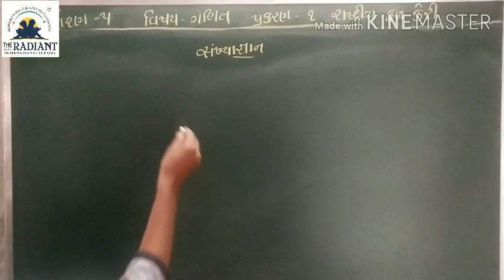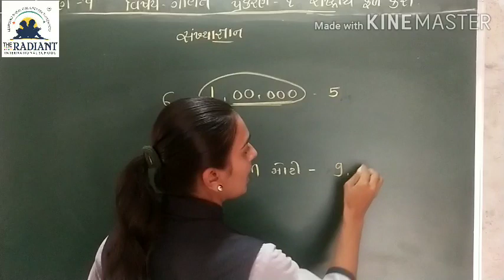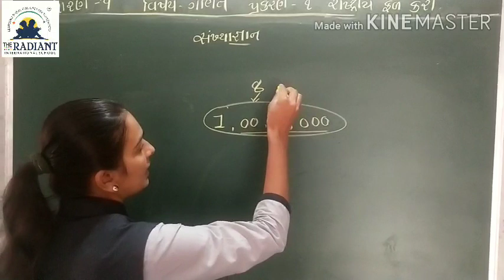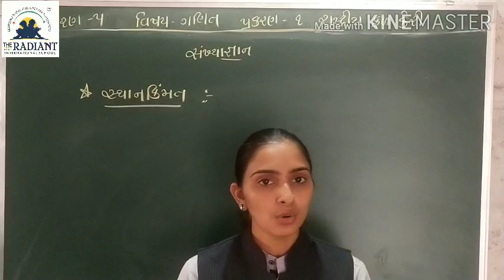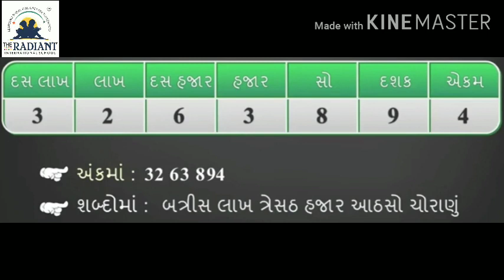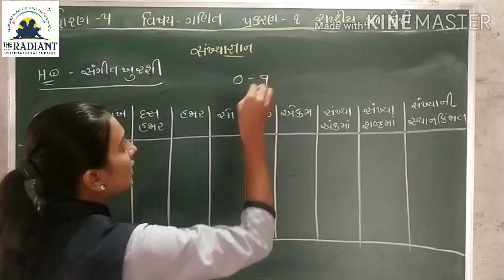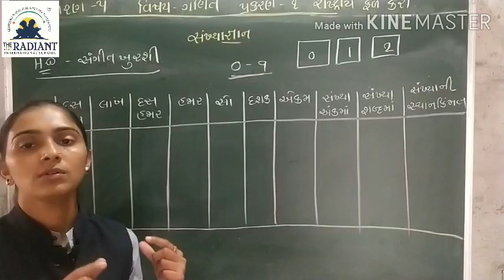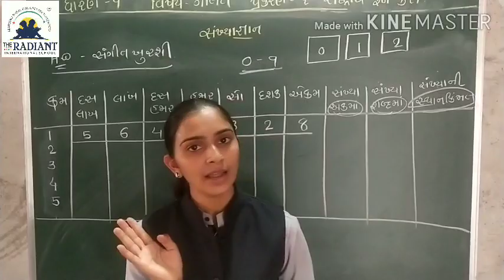GUJ MED STD 5 MATHS CH 1 રાષ્ટ્રીય ફળ કેરી PART 6 સંખ્યાજ્ઞાન